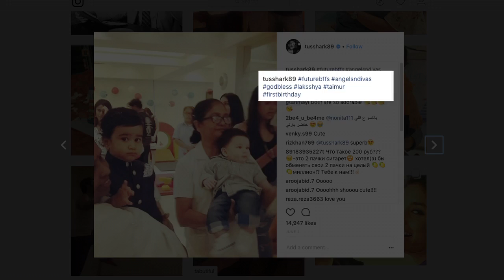Babies Day Out: Kareena’s Taimur & Tusshar’s Laksshya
Kareena Kapoor Khan’s son Taimur Ali Khan has become the most popular star kid since the day he was born. Everytime when Kareena Kapoor Khan makes an appearance, the fans secretly search for Taimur Ali Khan around her. But this time, she has headed for Delhi, to rejoin the rest of the cast of her upcoming film ‘Veere Di Wedding’ alone. Seems like, Kareena left Taimur for his new friend Laksshya Kapoor, son of actor Tusshar Kapoor so that the two adorable friends spend their playtime together.